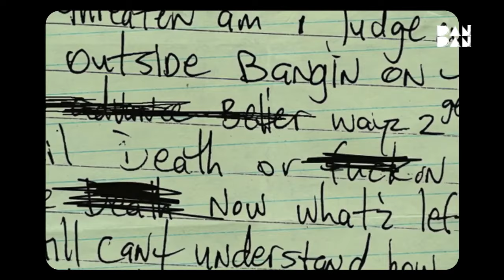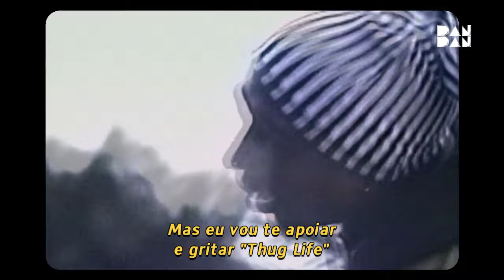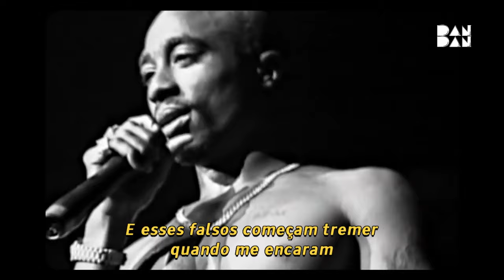2Pac - It Ain't Easy [Legendado]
Produzido por: Tony Pizarro
Álbum: Me Against The World
Ano: 1995